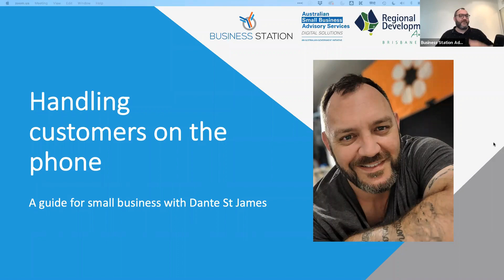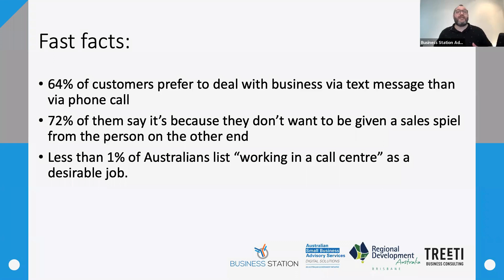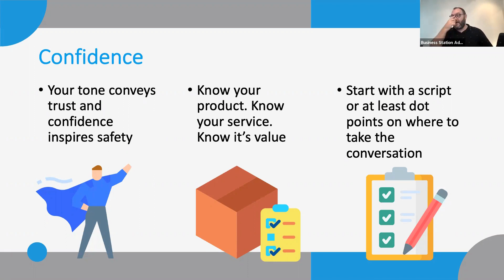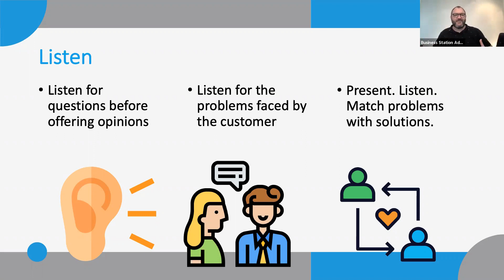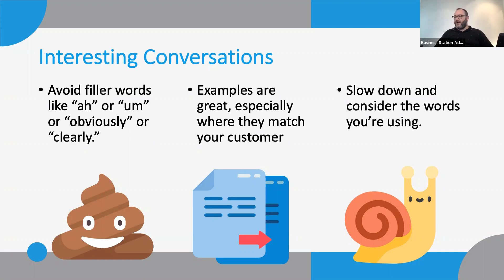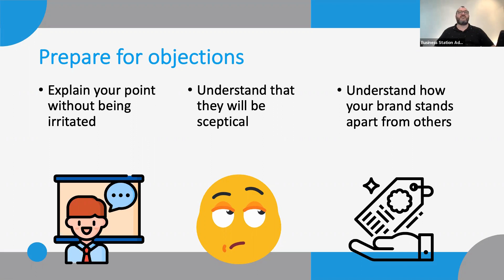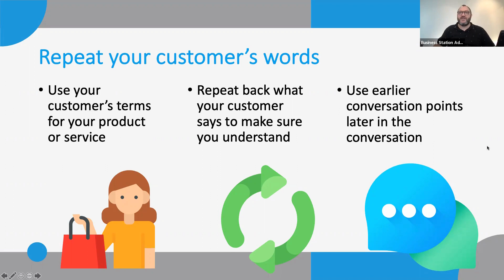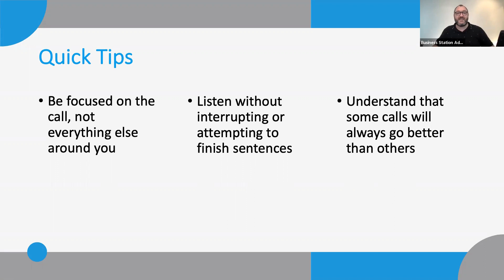How to better handle phone calls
It’s not just millennials. More than 64% of customers prefer to deal with businesses via messaging. Not by phone. You can ask almost any recent high school or university graduate and the list of definitions of hell, to them, would have “working in a call centre” near the top of the list.

And while much of the basic customer contact process has moved online to more indirect forms of communication, the phone is still the place where people go when their issues are more complex, more urgent, or simply can’t be resolved satisfactorily online.

Even the most terrified phone-phobes can benefit from this free session that is all about learning the skills to break the ice to develop a solid rapport with customers on the phone. We’ll talk about how to develop your listening skills, express empathy in a meaningful way, handle angry customers and stay focused on being the best customer-oriented business owned that you can be.

In this 1-hour webinar with Dante St James you will learn:

How to start an outbound call and answer an inbound call
How to break those awkward silent moments
How to put people on hold without making them feel abandoned
How to listen to what your customer is really saying
How to make your customer feel understood and listened to
How to calm an angry caller from the outset